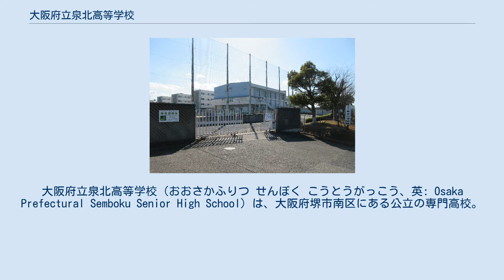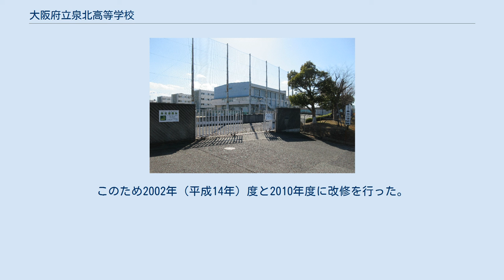大阪府立泉北高等学校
大阪府立泉北高等学校（おおさかふりつ せんぼく こうとうがっこう、英: Osaka Prefectural Semboku Senior High School）は、大阪府堺市南区にある公立の専門高校。
昭和後期1970年代に府南部の泉北ニュータウン開発と人口急増で新設されたマンモス校。
国際関係学科を設置する「LETS（レッツ）」10校のひとつ。
 大阪府南部の山間部に開発の泉北ニュータウンの泉ヶ丘（いずみがおか）地区の西部若松台に、まちびらき（入居開始1967年12月）直後の1969年（昭和44年）に開校した。
 教育課程は全日制課程で、普通科の高校だったが、バブル景気の1986年に出された大阪府学校教育審議会の答申と、1988年の府政に関する世論調査を踏まえ、大阪府教育委員会の「高校生の国際理解教育を推進する」目的で、1992年（平成2年）に「国際教養科」を併置され2学科となった。
 その後、平成期の少子化に伴い1999年、大阪府教育委員会が「教育改革プログラム」に基づく府立高等学校特色づくり・再編整備計画を策定。
大阪府立住吉高等学校や大阪府立千里高等学校とともに再編の対象校となり、2005年度の1年生より学年進行で府独自の専門高校（国際・科学高校）へと改編された（理数教育に重点の「総合科学科」と、外国語教育に重点の「国際文化科」の2学科）。
 ニュータウンに立地する高校として、過疎化の進む泉北地方について学んでおり、2020年（令和2年）9月には、堺市ニュータウン地域再生室と堺市社会福祉協議会の関係者を招き、「泉北ニュータウン活性化のためのアイデア」をプレゼンテーション発表した。
 校舎内トイレは半世紀前の開校時の和式便所のまま、間仕切りも修繕つぎはぎで「定期的に清掃を実施しているが、臭いがこもる」状態で不評だったため、改修された。
 開校1969年度7クラスで募集したが、1970年代・1980年代の高校生急増期の生徒受け入れ対策により増学級を繰り返し、団塊ジュニア世代を迎えピーク時の1987年から1989年（平成元年）度にかけ、1学年14クラス編成となっている。
 （年表の主な出典は公式サイト沿革のページ） 国際文化科ではCALL教室やLL教室を使った英語の授業に加え、異文化理解、第二外国語（フランス語、スペイン語、中国語、韓国・朝鮮語から一科目選択）などがあり、TOEIC Bridgeを全員が受験する。
1年生の冬から2年生の秋まで海外留学が可能で、日本に帰国後も留年せず3年生への進級できる。
 2003年（平成15年）度より65分授業（1日5時限）を実施している。
 クラブ活動では、ダンス部が2014年（平成26年）と2015年の日本高校ダンス部選手権で、全国大会の決勝に進出。
2016年も春の新人戦西日本大会で優秀賞となった。
 校舎は、半世紀前の開校時の建築のままで、旧耐震基準の既存不適格であり震度6強の揺れで倒壊の恐れがある。
このため2002年（平成14年）度と2010年度に改修を行った。